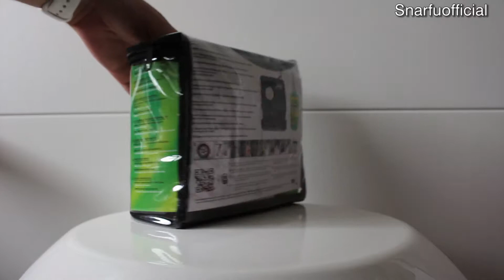Slime Smart Repair [UNBOXING] Reifenpanne Reparaturset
Hier seht ihr ein Unboxing zum Slime Smart Repair, einem Reifen / Reifenpanne - Reparatur-Set.